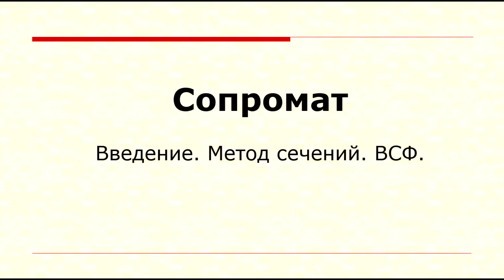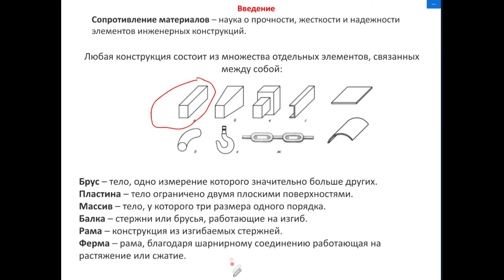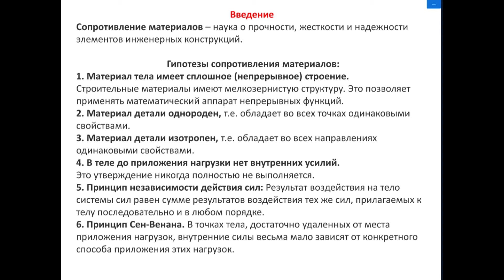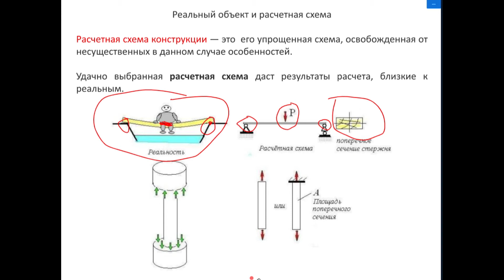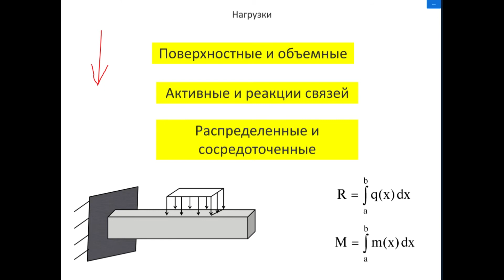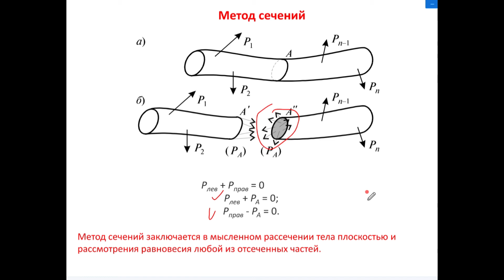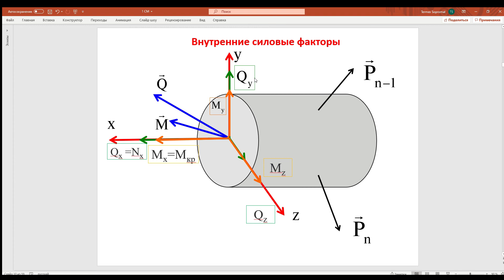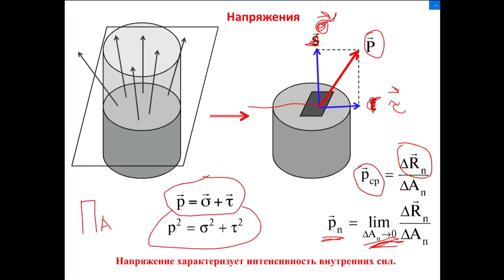Лекция по сопротивлению материалов № 1. Введение, внутренние силовые факторы, метод сечений.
Введение, гипотезы сопротивления материалов, метод сечений, ВСФ.
Лекции создаются по итогам записи вебинаров для моих студентов в прямом эфире. Лекции могут быть интересны не только студентам, не присутствовавшим на вебинаре, но и всем интересующимся техническими дисциплинами.